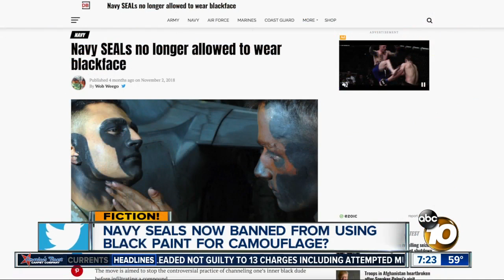Seals banned from using black face paint?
Has the navy banned Seals from using black face paint for camouflage as a reaction to the blackface scandals?